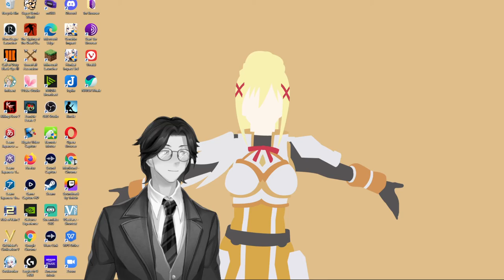A Message to Garcia By Elbert Hubbard: Genshin Impact: Audiobook Gaming